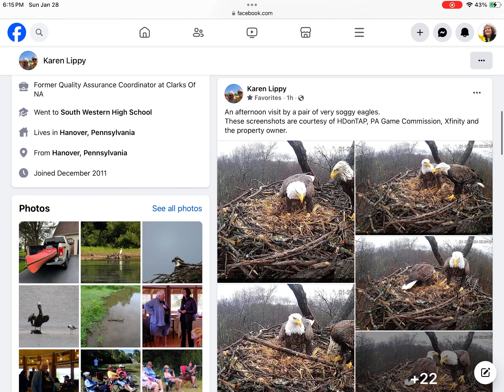Duke and Duchess, By Karen Lippy, Hanover,Pa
Karen Lippy gives play by play of the Hanover,Pa eagles activity on this rainy foggy January day. 1/28/2024.